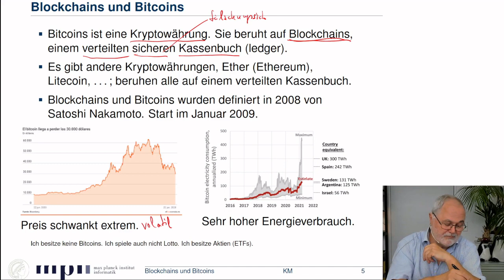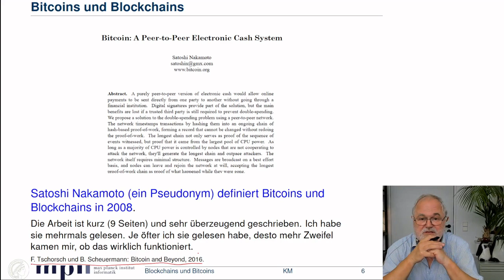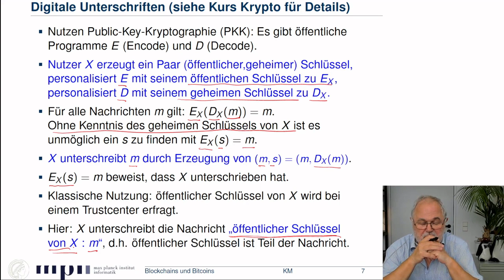Bitcoins und Hakamoto